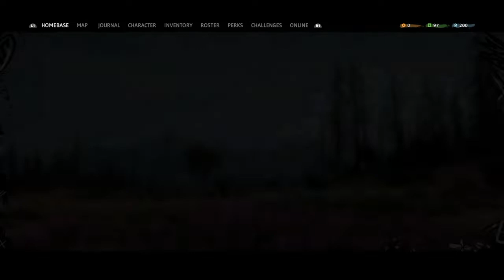Ep 15- Saving Gina|Far Cry® New Dawn Gameplay